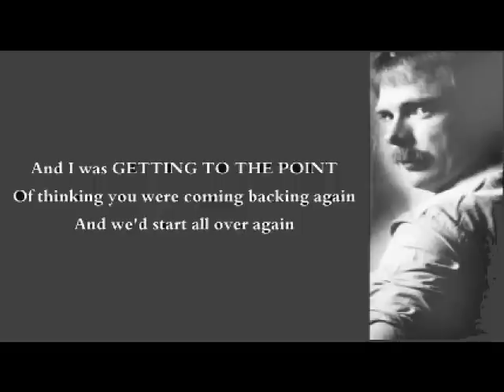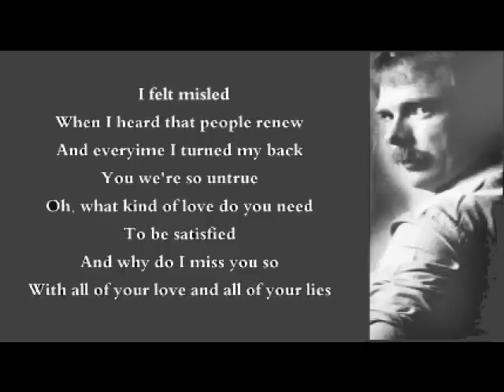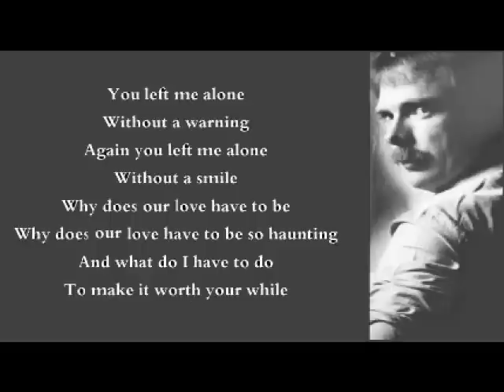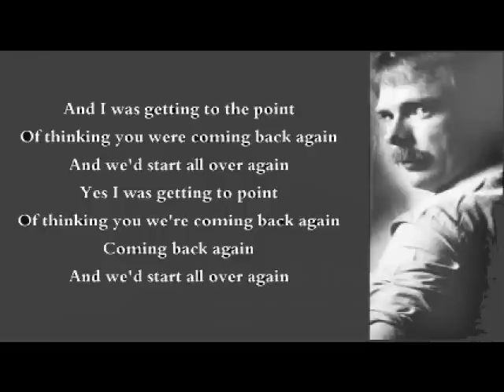Dan Seals - Getting To The Point ( + lyrics 1980)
From the album 'Stones'.   Written by Peppi Castro.  Produced by Kyle Lehning.  Danny Wayland "Dan" Seals (February 8, 1948 – March 25, 2009).  May your music go on forever.